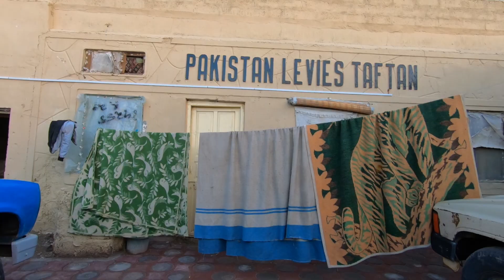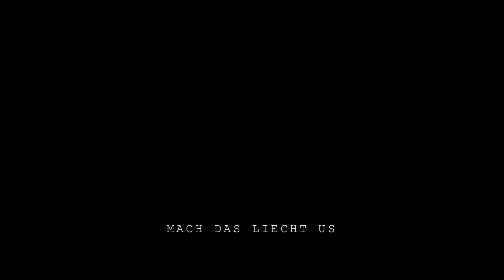TRAVEL ON 2 WHEELS #16 - PAKISTAN // WINTER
Pakistan begrüsste uns mit eisiger Kälte und zeigte uns sogleich, dass unsere grösste Herausforderung begonnen hat.

We will surely find a solution.